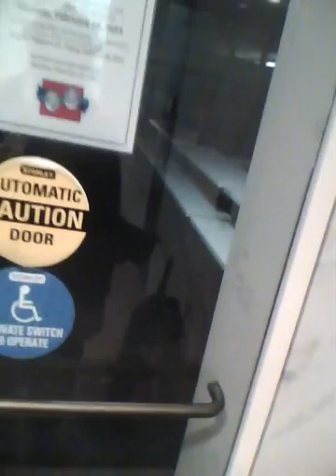2015 02 09 165* 12 20 MONDAY Part 2 of Mekkah leads us to US Senate Hart Office Bldg IMG 0001 copy